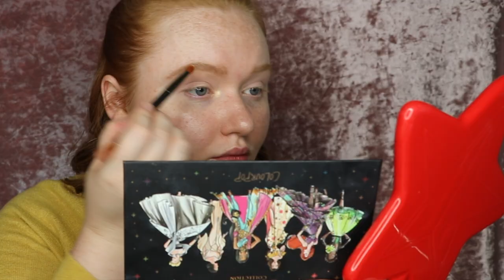BELLE X GASTON / DISNEY SERIES | AllyBrianne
Hey guys! If you seen my description box from yesterday then you know that I was posting my Disney video today!  Today is part 6  of my Disney Series and I'm sorry it's going up so late! things have been trying lately... XO

For better picture quality make sure your HD settings is on the highest setting.

Makeup Worn:

BELLE:
Face:
Becca Cosmetics Back Light Priming Filter
L'oreal Infallible Fresh Wear Foundation (pearl) &
Full Wear Concealer (porcelain)
Illuminate Cosmetics Glow Up Cool Tone Palette (GNO, Turn Up, & Bills)
Seraphine Botanicals Blush (happy hibiscus)
Anastasia Beverly Hills Dewy Set

Brows:
Anastasia Beverly Hills Brow Definer (taupe)
Nyx Control Freak Clear Brow Gel

Eyes:
ColourPop It's a Princess Thing Palette,
Super Shock Shadow (be our guest), &
BFF Volumizing Mascara

Lips:
ColourPop Creme Lux Lipstick (belle)

GASTON:
Face:
Touch In Sol No Poreblem Primer
ColourPop No Filter Stix Foundation (fair 07 n)
Tarte Cosmetics Concealer (fair)
Too Faced Born This Way Ethereal Setting Powder &
Milk Chocolate Soleil Bronzer
Anastasia Beverly Hills Peachy Love Blush trios (ginger)
ColourPop Super Shock Highlighters (you fools! you idiots! you imbeciles! & fairest of all) &
All Star Setting Spray

Brows:
Tarte Cosmetics Busy Gal Brows (taupe)
Delectables Everything Balm

Eyes:
ColourPop Misunderstood Palette,
Jelly Much Shadow (cursed),
Main Squeeze Palette, &
Creme Gel Liner (punch)
Too Faced Glitter Glue
Tarte Cosmetics Lights, Camera, Lashes Mascara

Lips:
YSL Tatouage Couture Matte Stain (1)

Socials:
Beauty Instagram: @allybrianne_mua
Personal Instagram: @allisonhunt_2

FabFitFun: Get $10 off your first box!

Thanks for supporting my Blog & Channel! XO